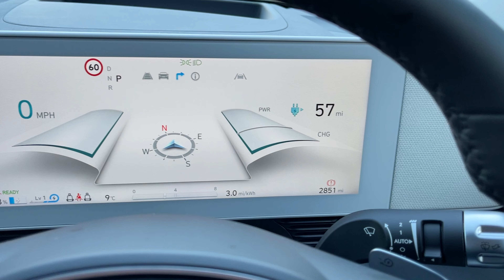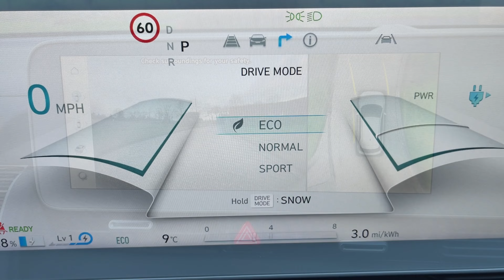Hyundai IONIQ 5 (2022/72) Ultimate Auto AWD (HEAT PUMP)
Hyundai IONIQ 5 (2022/72) Ultimate Auto AWD, with Tech Pack and ECO Pack (Heat Pump), 2870 miles - for sale at PAS Motors, Silver Street, Winteringham, North Lincolnshire DN15 9ND